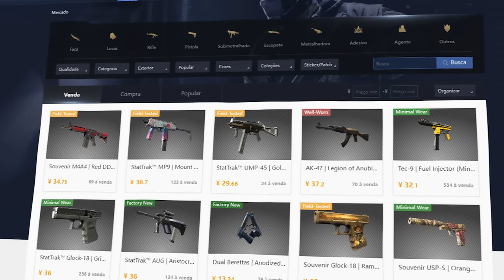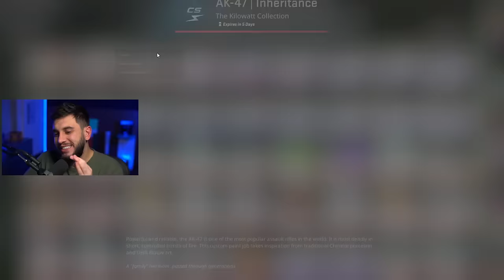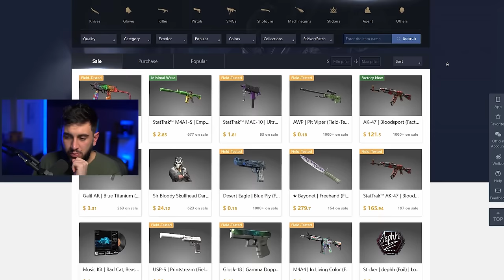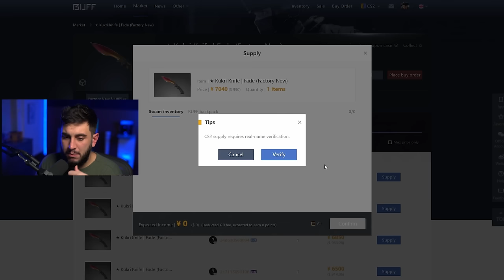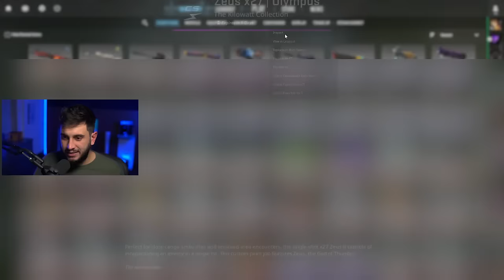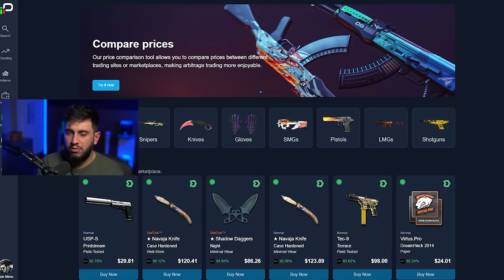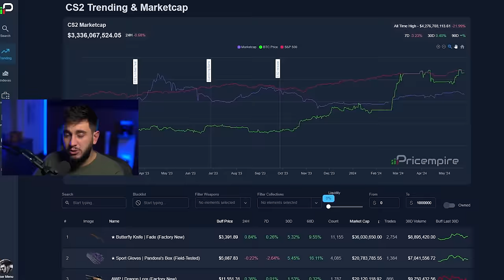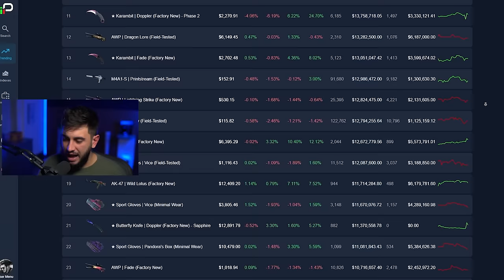O Buff Proibiu Todo Mundo de Vender Skins? (Buff163 Banido)